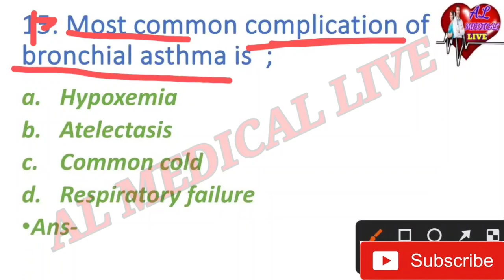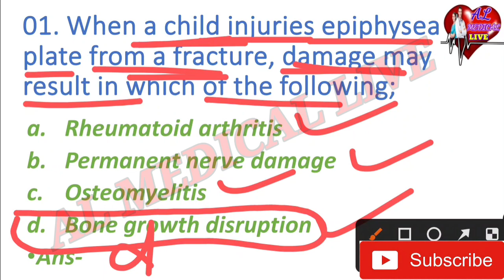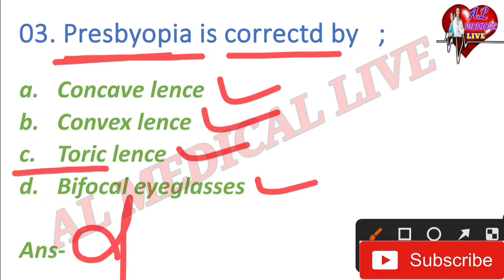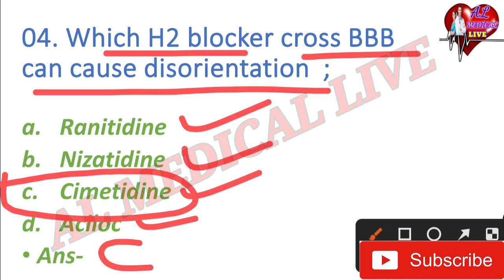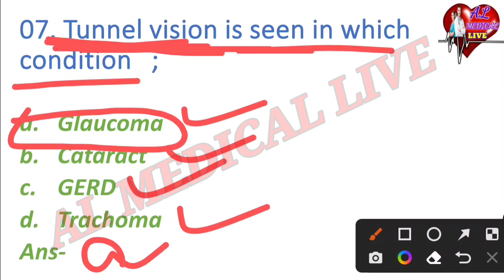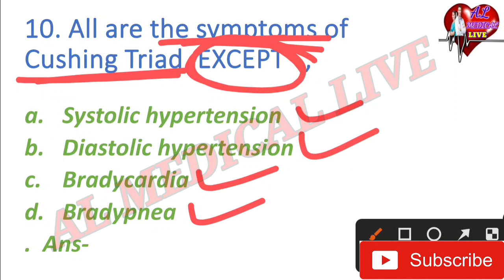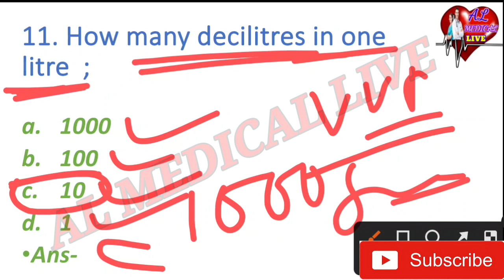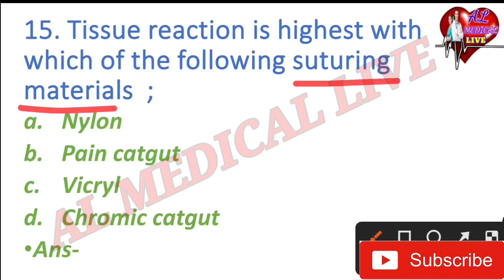MSN (Part-11) //MCQ SERIES -72//OSSSC/AIIMS NURSING MCQ//BY AJAYA SIR//AL MEDICAL LIVE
1. ODISHA NURSING OFFICER
2. Odisha Nursing Officer Vacancy
3. Staff Nurse Vacancy
4. OSSSC Nursing Officer Selection MCQ
5. OSSSC Nursing Questions and answer
6. Nursing Questions and answers
7. Image Based MCQ
8. AIIMS Nursing Officer Vacancy
9. AIIMS Nursing Officer Previous year Question and answers
10. AIIMS Nursing Officer Selection Questions and answers

                  🙏Jay Jagannath 🙏